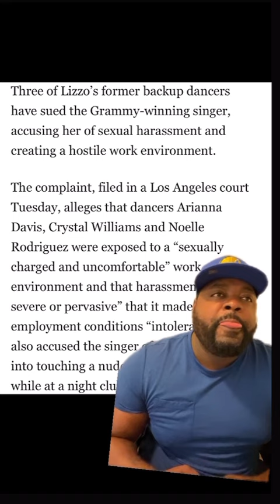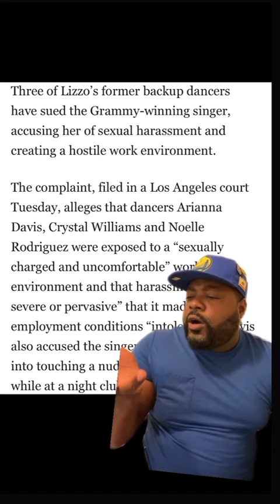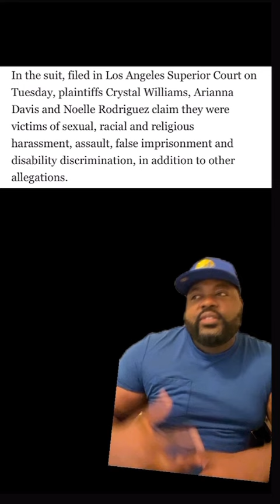Lizzo is being sued